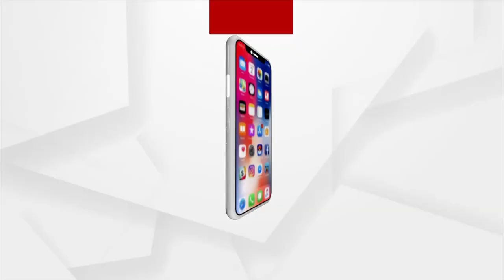HEADLINES@2 PM | 30 OCT 2021 | Argus News